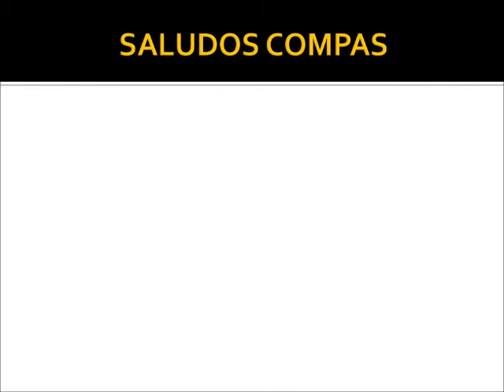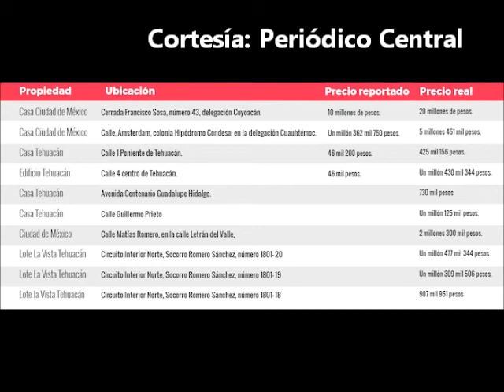Miguel "Bebé Sinclair" Barbosa y sus declaraciones apócrifas en el 3de3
Ocultó ingresos de un edificio de lujo

Con información de Periódico Central